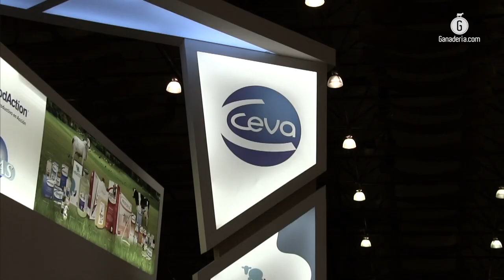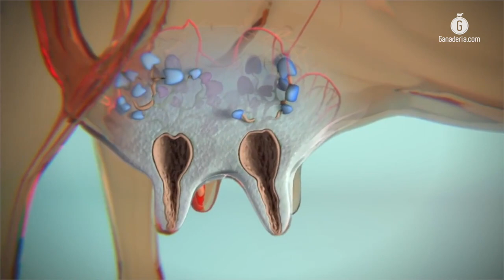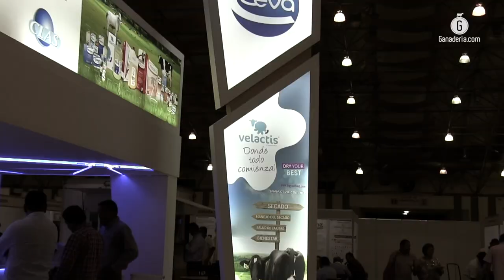Ceva presentó en Veracruz Velactis; propuesta para el periodo de secado en las vacas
Ceva continúa con los esfuerzos de apoyar a los productores que buscan eficientar el periodo de secado en las vacas, el cual hasta el momento, refiere —al aplicarlo con los métodos tradicionales— un gran estrés para los animales en producción.

Luego de que Ceva presentara Velactis de forma global en 2016 en Barcelona, la gerencia general para México, Centroamérica y El Caribe del laboratorio francés a cargo del MVZ. José Antonio Varona Beascoechea, ha trabajado de cerca con los ganaderos mexicanos para introducir al mercado lechero en el país, (el cual produjo poco más de 12 mil millones de litros de leche en 2018) su oferta comercial, que dentro de sus particularidades tiene, el reducir la incidencia de goteo de leche, prevenir nuevas infecciones intramamarias y reducir el dolor de la ubre y el malestar al secado.